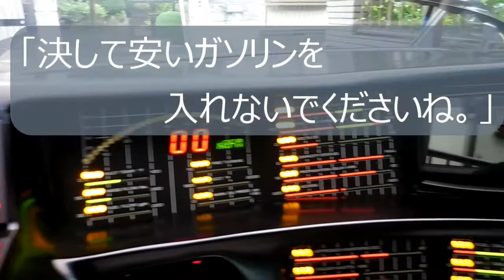【隠居TV】違った思考に学ぶ。自分を否定する人からも学ぶ。